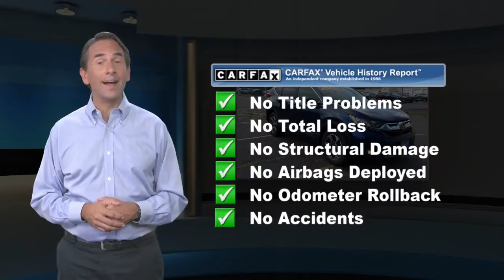Used 2018 Honda CR-V EX-L, New Britain, CT HP21554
Schaller Honda

REMAINDER OF FACTORY WARRANTY *, SERVICE RECORDS AVAILABLE, ONE OWNER, CLEAN CARFAX, NON-SMOKER, BLUETOOTH, MP3, STEERING WHEEL AUDIO CONTROLS, ALL WHEEL DRIVE / AWD, PREMIUM AUDIO, PREMIUM WHEELS, REAR BACKUP CAMERA, HEATED SEATS, LEATHER SEATS, POWER MOONROOF.Obsidian Blue Pearl 2018 Honda CR-V EX-L 1.5L I4 DOHC 16V CVT AWDOdometer is 15283 miles below market average! 27/33 City/Highway MPGAwards:* 2018 KBB.com 10 Most Awarded Brands * 2018 KBB.com Brand Image AwardsKelley Blue Book Brand Image Awards are based on the Brand Watch(tm) study from Kelley Blue Book Market Intelligence. Award calculated among non-luxury shoppers. Kelley Blue Book is a registered trademark of Kelley Blue Book Co., Inc.Schaller Auto Group has TWO Used Car Locations: Right off Route 9 in New Britain and Route 9 and the Berlin Turnpike in Berlin. All of our Pre-Owned Vehicles go through our Comprehensive 125 Point Quality Inspection. Every Schaller pre-owned vehicle comes with warranty coverage! With all budgets in mind we now offer Schaller Value Cars starting at $2,995 and include a 30 day satisfaction guarantee and all come with a FREE Carfax Vehicle History Report. The Schaller Auto Group is Family Owned and Operated for Over 65 Years, and is known for Selling Top Quality Used Vehicles and Standing behind them After the Sale!

[RLVID:2863:481e56dae01aad12:01d93b57f7368362:1]